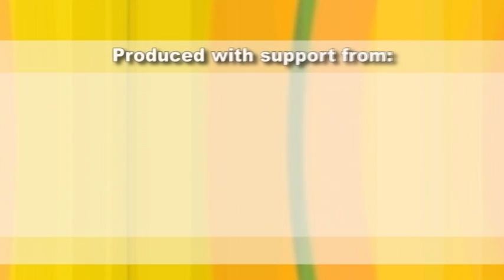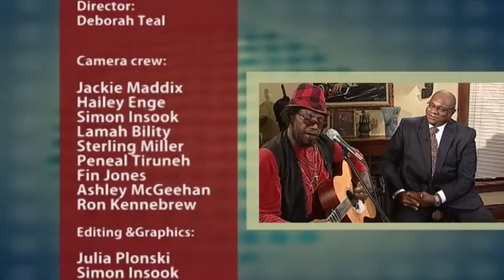Conversations with Al McFarlane 1604 - How Community deals with Trauma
Al McFarlane speaks with Gretchen Musicant, Minnesota Heath Commissioner, and Sasha Cotton, Youth Violence Prevention Coordinator,  in light of the Jamar Clark shooting in North Minneapolis - How does a Community deal with Trauma?